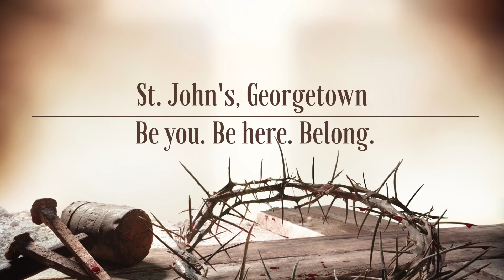Good Friday Sermon - St. John's, Georgetown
What could possibly be GOOD about this day? This is one of the most important and difficult questions of our faith. What could possibly be GOOD about a day when we are forced to confront the ugliness of humanity and our capacity for violence? A day that results in the excruciating death of Jesus - how can THAT possibly be good?

The Rev. Gini Gerbasi, Rector of St. John's, Georgetown, will struggle with this question - both in Jesus' time and our own. She asks us to take an unflinching look at the worst that humankind does to one another, and to see if we can let that pain transform us into the people that God hopes for us to be.